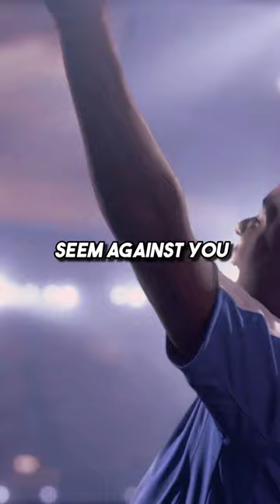Football: A Classroom Without Walls